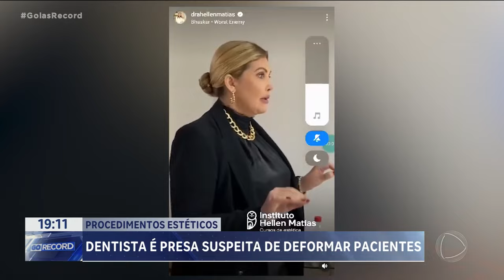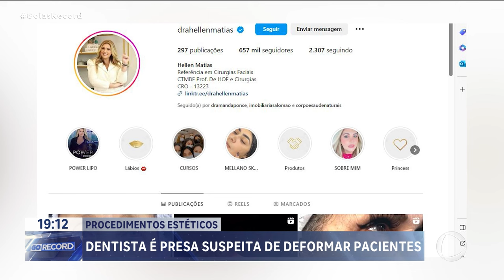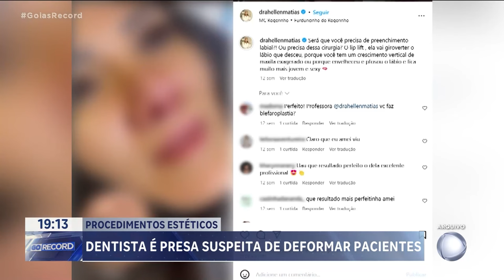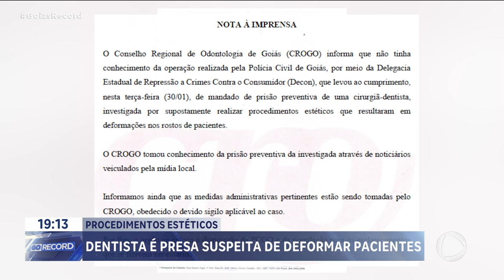PROCEDIMENTOS ESTÉTICOS: DENTISTA É PRESA SUSPEITA DE DEFORMAR PACIENTES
VOCÊ VAI TER AGORA MAIS INFORMAÇÕES SOBRE A PRISÃO DA DENTISTA QUE É SUSPEITA DE DEFORMAR PACIENTES. CARLOS MAGNO, QUE CHEGA AGORA COM O GOIÁS RECORD. ALGUNS PACIENTES TIVERAM SEQUELAS GRAVES E PERMANENTES.